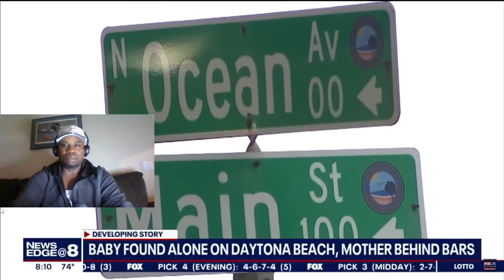Is Florida a safe place to be?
Join us as we react to some of the most shocking and disturbing crime news from Flodria. We'll uncover the dark side of this state and discuss how these events are impacting its communities.